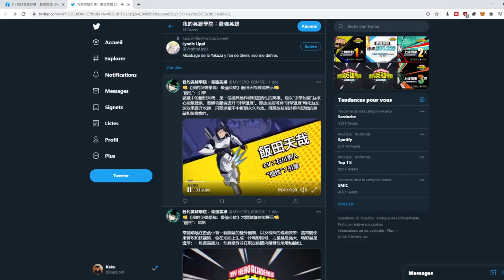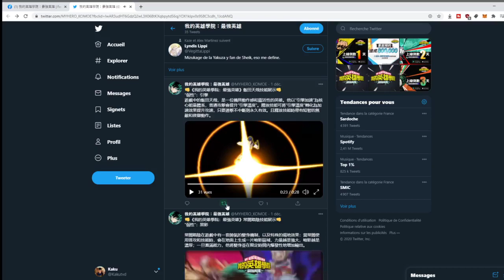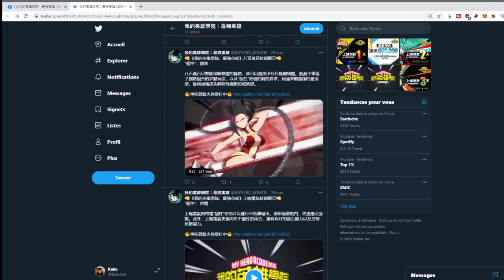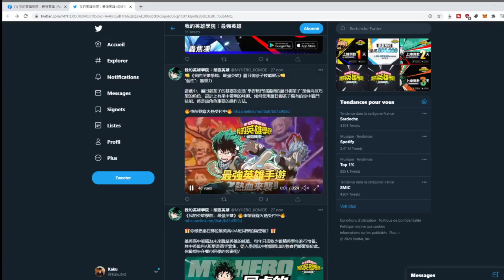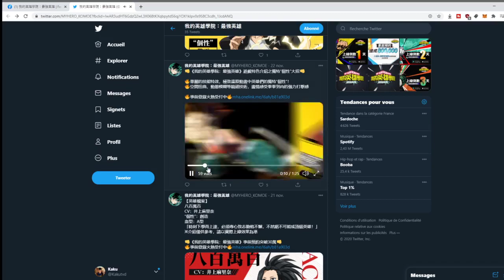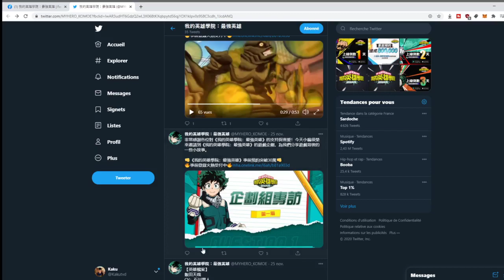MY HERO ACADEMIA LE JEU MOBILE ARRIVE THE STRONGEST HERO ! OPENWORLD ET QUALITE INCROYABLE !